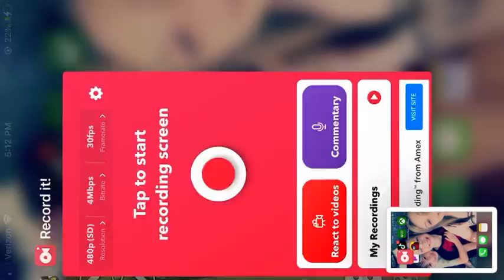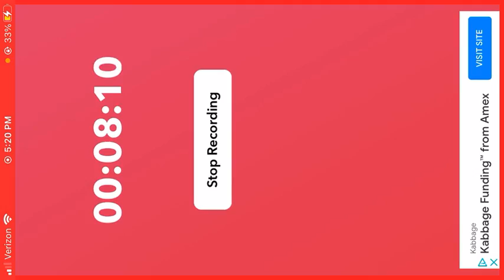I Got A Crawler! Off-Road Outlaws